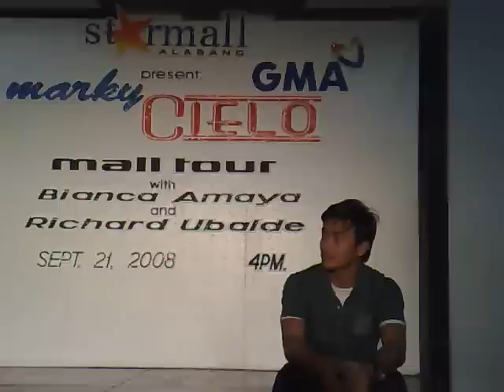Marky Cielo @ Starmall Alabang 4/7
Marky Cielo @ Starmall Alabang, September 21, 2008